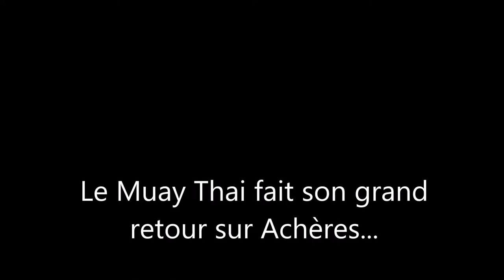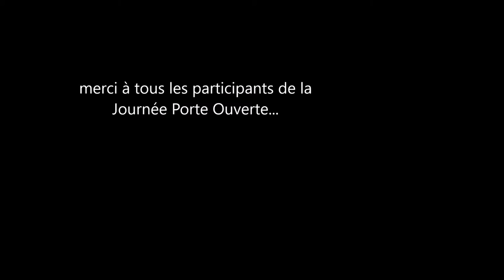Muay Thai 2016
Avec le GDS, le Muay Thai revient sur Achères pour la saison 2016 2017 :)

Une Journée Porte Ouverte a été organisée pour promouvoir cet événement

Extraits